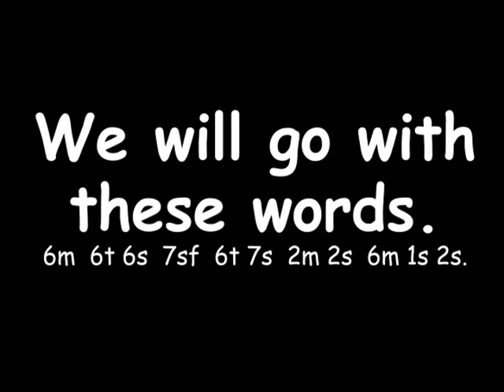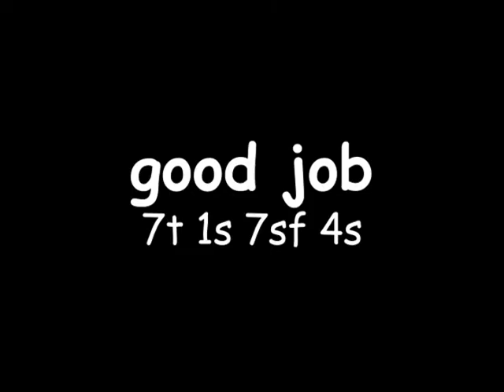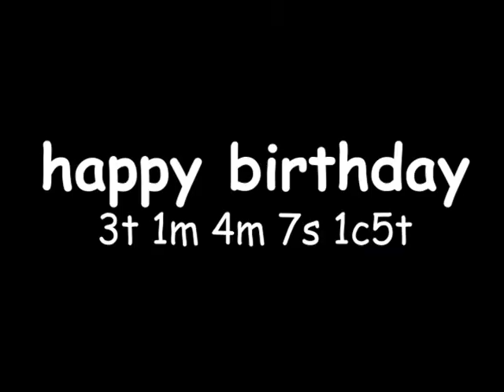Cued Speech: Common Words With Cued American English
hi hi

hello

uh

thanks thanks

welcome welcome

good morning

good good

morning

good day good good day

good job good good good job

cool cool cool cool cool cool

what's up

what's up

walk

walk

walk

lunch lunch lunch

ah

happy birthday happy happy birthday

yes yes yes yes yes

sit sit sit down down

sit sit sit down

good choice good

love it love it

good work good work

Monday Monday

Tuesday Tuesday

Wednesday Wednesday

Thursday Thursday

Friday Friday

Saturday Saturday

Sunday Sunday

numbers

two two

three three

four four four

five

six six six six six

seven seven seven

eight

nine

ten

bye

bye